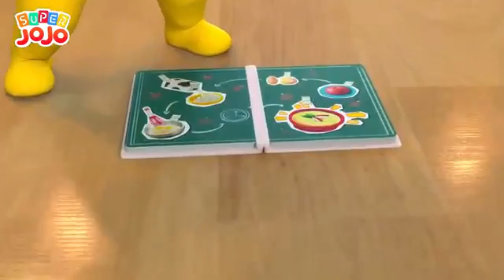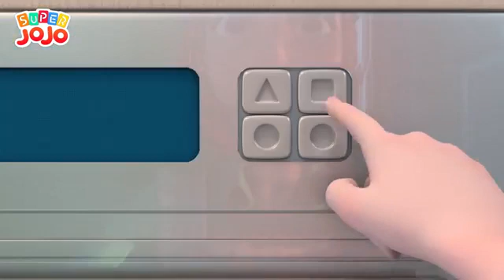Bagaimana Mencuci Tanganmu?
Di Super JoJo, kami mendorong anak-anak berusia 1-3 untuk belajar melalui permainan dengan memberikan lagu anak-anak yang menyenangkan dan lagu anak-anak dengan animasi 3D yang indah.
Dengan menonton video kami, anak-anak akan bernyanyi, menari dan bersenang-senang dengan JoJo dan keluarganya sambil belajar dan mencaritau.